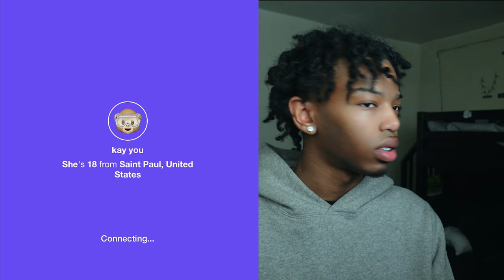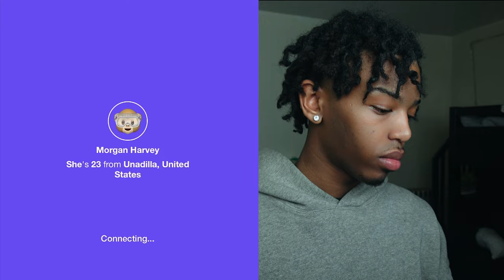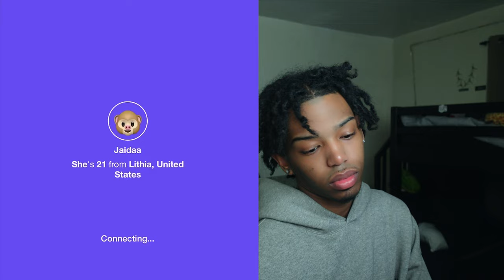I GOT FLASHED ON THE MONKEY APP...😱 *MUST WATCH*